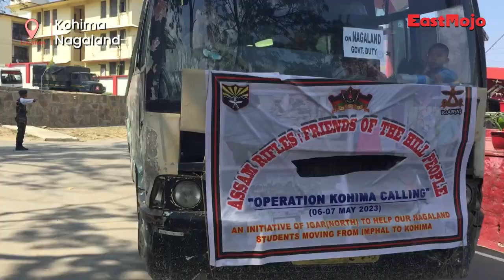Tears of joy: Emotional scenes unfold as Nagas return home from violence-hit Manipur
676 people, including medical students and families affected by violence in Manipur, returned to Nagaland on Sunday. Twenty two buses along with the state police force and Assam Rifles were deployed for evacuation.

A short welcome ceremony was held at the Inspector General of Assam Rifles North headquarters in Kohima, which was attended by deputy chief minister Yanthungo Patton. EastMojo talked to some of the returnees and parents at the ceremony and they shared their relief with us.

Meanwhile, 650 persons from Nagaland are yet to be evacuated from Manipur and efforts are underway to bring them back home, Patton informed EastMojo.

Find below links to watch our reports from the ground zero with Kalyan Deb and Mukut Medhi: